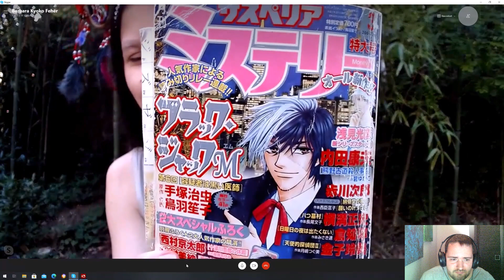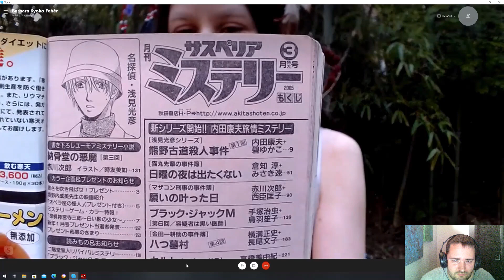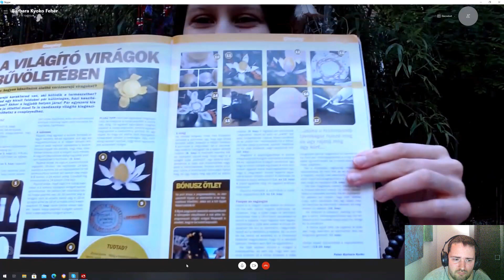Fehér Barbara Kyoko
Lehetőségem nyílt interjút készíteni Barbarával.

Sok érdekes dologról beszélgettünk. Nézzétek meg a videót, ha kíváncsiak vagytok rá!

Vágó: V Christian

Videószerkesztő: Pinnacle Studio 23